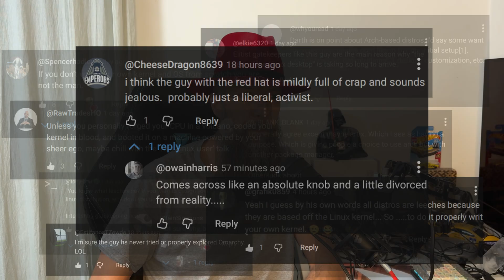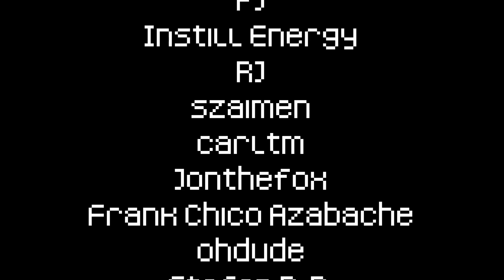Who Is Omarchy Arch Remix For?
🔥 *Let's deduct who could want to use Omarchy. In my opinion, it's nobody.*

📝 *Quick Summary of the Video*
I've been on @linkarzu channel as a guest and got asked this question (check out his channel for details) which I honestly answered. However, not everyone was happy to hear my opinion...

📍 *Timestamps*
00:00 Opinionated Linux
00:57 Guest on @linkarzu discussing Omarchy
02:05 Who is Omarchy Linux for?
10:55 DHH doing Linux community service
12:10 Omarchy is Arch Linux leech
16:00 Linux Mint and Snaps
17:52 Thank you

Recommended Matrix client is "Element" from Flathub and Element X on Smartphones